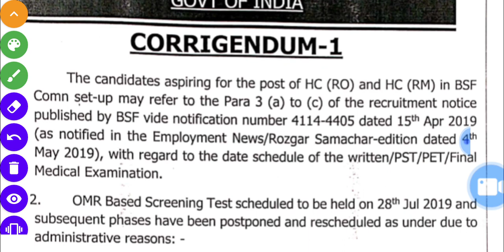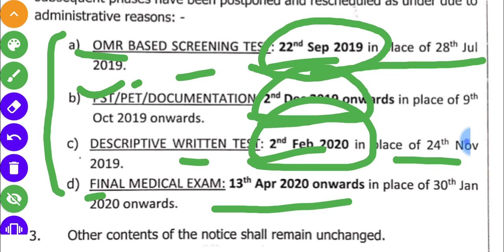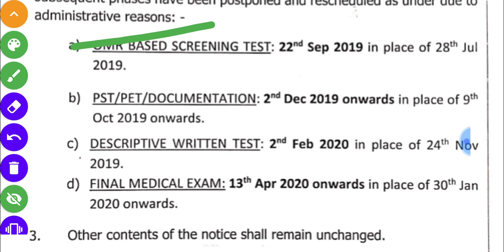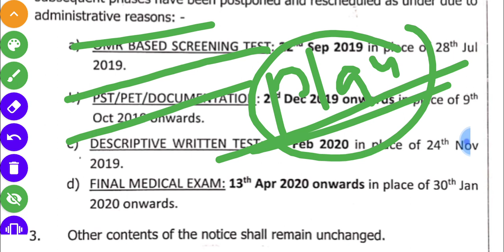BSF RADIO OPERATOR/MECHANIC EXAM DATE # BSF RO/RM ADMIT CARD DOWNLOAD # RO/RM NEW EXAM DATE 2019